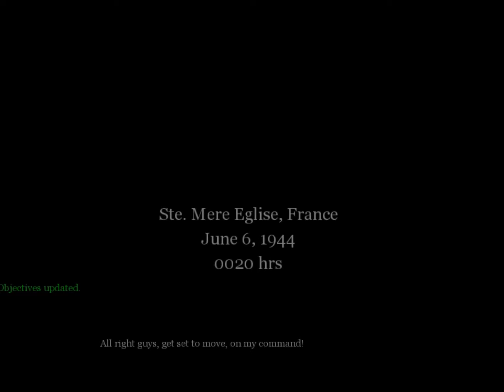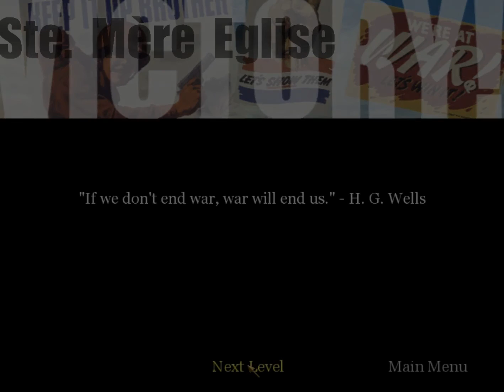Call of Duty Veteran Complete Walkthrough Part 3: Ste. Mere-Eglise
In this series, I will be completing the original Call of Duty on Veteran difficulty. On Veteran, no health packs spawn, so you have to be very careful. Leaning is your best friend on this difficulty.

I didn't use any quicksaves, but I did utilize any saves the game naturally gave to me if I died. I found that these saves are very inconsistent, which sort of unintentionally adds to the challenge.

In this video, I complete the third mission: Retaking Ste. Mere-Eglise during the cover of darkness.